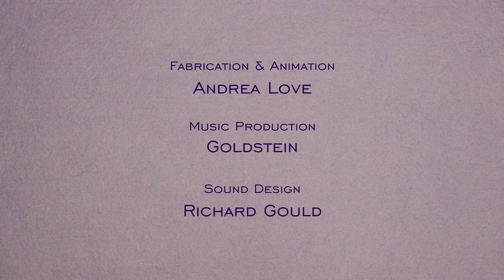Cooking with Wool: Bagel Breakfast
Order up!